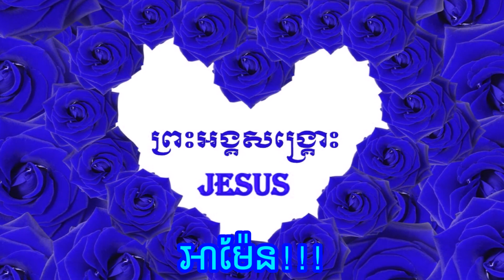សុភាសិត ជំពូក ៣